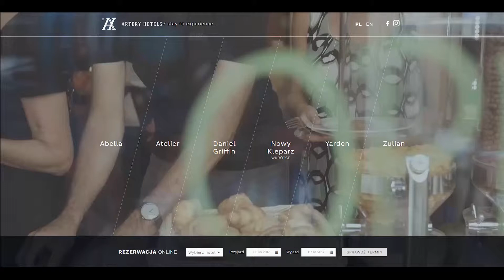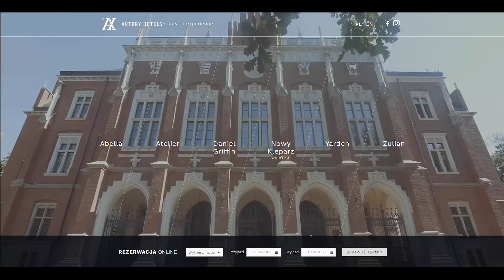Artery Hotels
Tym razem mieliśmy okazje wykonać dosyć niestandardowe i oryginalne zlecenie. Na jego publikację przyszło nam czekać co prawda ponad rok, ale rezultaty pokazują że było warto!!!

Wykonaliśmy pojedyncze ujęcia we wnętrzach należących do Artery Hotels i dodaliśmy do tego kilka klimatycznych ujęć z Krakowa. W rezultacie powstało atrakcyjne tło stron internetowych aparthoteli sieci Artery. Efekty można oglądać na stronie - Zapraszamy :)